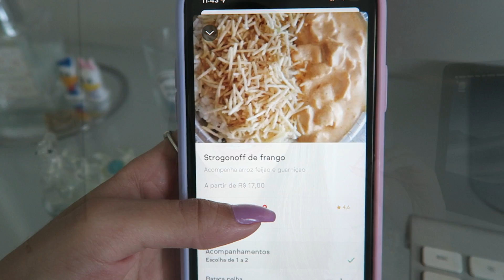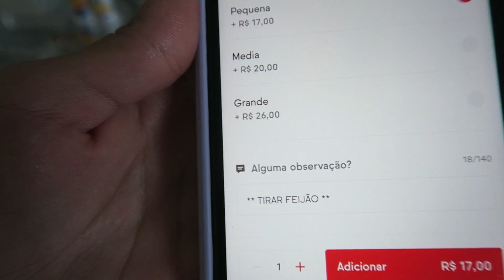UM DIA INTEIRO COMENDO COMIDAS DE APLICATIVO 🔥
Olá pessoal ✌🏻💖   O video de hoje é 24 horas comendo comidas de aplicativos 🔥🔥

🔥@Matsura Vlog
🔥@Matsura Games